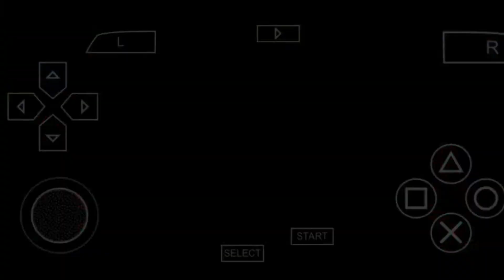✅PES 2021-22 (PPSSPP) Ser Leyenda.✅ El comienzo de un reinado Cap.1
En este Canal Te presento Juegos Muy Buenos
Quien sabe averígualo.